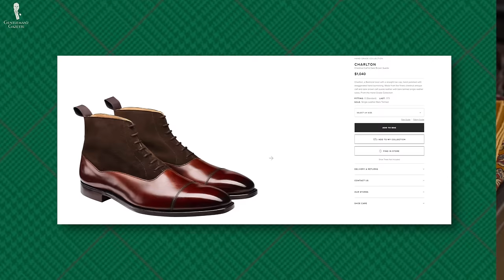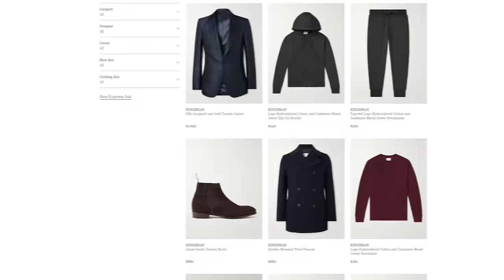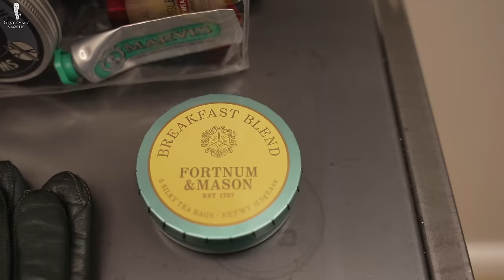How Menswear Influencers Pack for Pitti Uomo (ft. Jack Collins)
VIDEO CREDITS:
→ Camera: Jack Collins & Sven Raphael Schnieder
→ Editing: Chris Dummer
→ Visual Supervisor: Preston Schlueter & Jack Collins

What Kind of Gentleman Are You? Quiz

00:00 Introduction

We are in Florence, and we packed for Pitti Uomo 105. So, Jack put together his outfits and he’s going to walk you through why he picked certain outfits.

00:36 How Does Jack Approach Packing?

Packing is all about getting the basic bits right—so underwear and socks are a guaranteed thing that you’re going to need to pack but shirts are the first thing that Jack focuses on.

02:47 Footwear
10:47 Shirts
18:26 A Bold Black Tie Jacket
20:46 Suits
24:12 Pants (Trousers)
25:55 Why Waistcoats are Great for Travel
26:45 A Tweed Overcoat
28:33 A Bag, Hat & Umbrella
30:30 Knitwear
31:42 Neckties
33:42 Evening Accessories & Bow Ties
35:10 Silk Scarves
36:06 Suspenders
36:48 Pocket Squares
37:46 Fort Belvedere Shoe Horn
38:16 Wash Bag (Dopp Kit) Essentials
40:02 Fragrances
41:21 Gloves
42:50 Pens
43:38 Passport & Card Holders
44:35 Jewelry & Watches
45:44 Conclusion

We’ll also do a video about what Raphael packed for Pitti Uomo, which is quite a bit different.